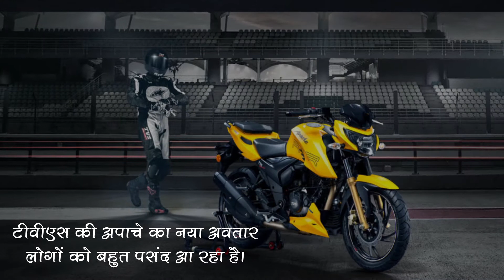Tvs ने मार्केट में उतारा है Apache का ये नया दमदार मॉडल, देखिए इसका नया लुक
टीवीएस अपाचे का 200सीसी मॉडल बाजार में आ गया, देखिए एक झलक